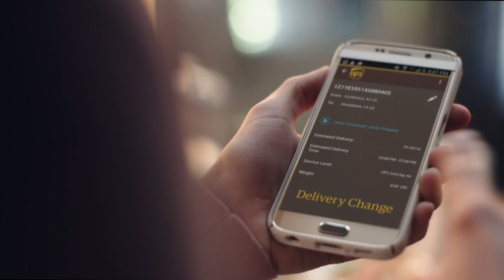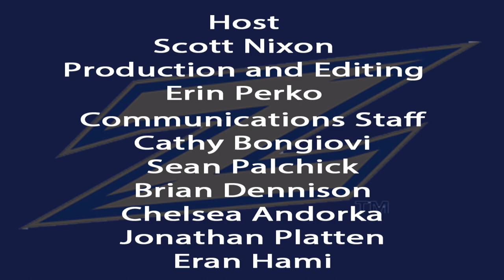Zips Weekly (Nov. 8, 2016)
Get to know men's basketball player Noah Robotham and check out this week's highlights.